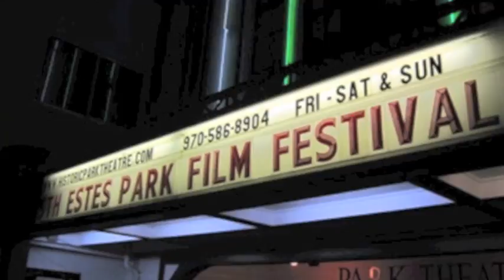Estes Park News Weekend Report 8/19/2011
So much going on this weekend, the Heritage Festival, Sr. Pro Rodeo, Draft Horse Show, Dressage Show, the Hope House Benefit Concert at the Y, a very special announcement from the Estes Park Film Festival and Dick Orleans awesome hummingbird photos! Whew! Love living in paradise!